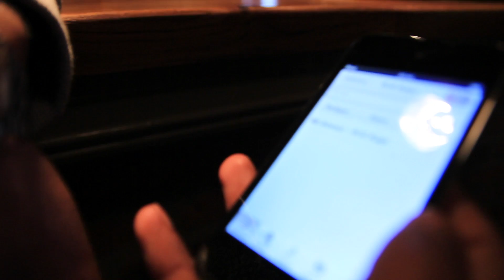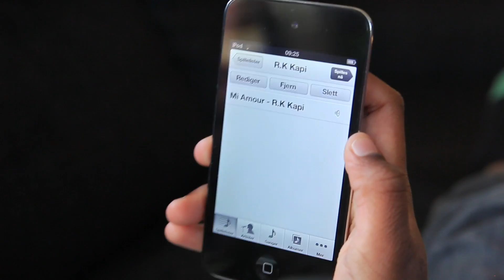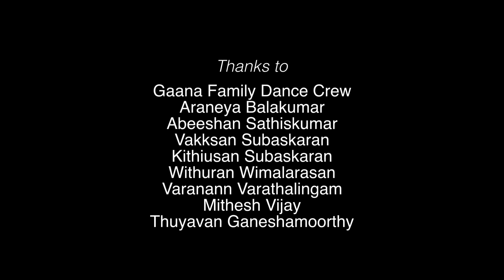R.K Kapi - Mi Amour! (Official Music Video)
R.K Kapi - Mi Amour!

Lyrics - R.K Kapi
Voice - R.K Kapi
Editing/Direction - R.K Kapi
Camera - Sananthan Gunaratnam, R.K Kapi

Starring: R.K Kapi, Jeyasanth, Wubalem, Sananthan, J.Nagul, Tina Odden, Araneya Balakumar, Abeeshan Sathiskumar, Vakksan Subaskaran, Kithiusan Subaskaran, Withuran Wimalarasan, Varanann Varathalingam, Mithesh Vijay, Thuyavan Ganeshamoorthy

Thanks to: Thas, Rusha
Special Thanks to - Gaana Family Dance Crew